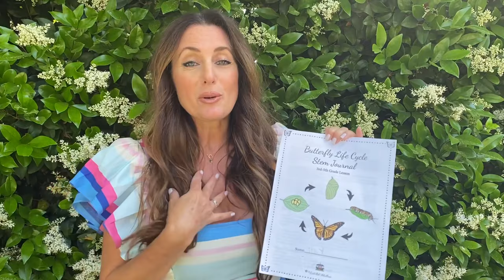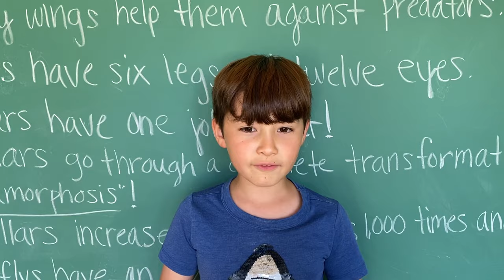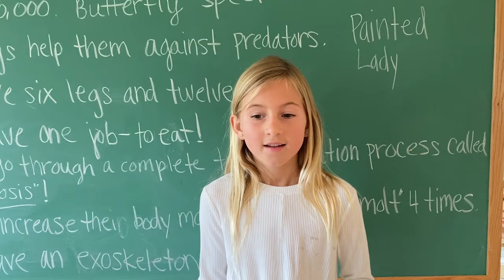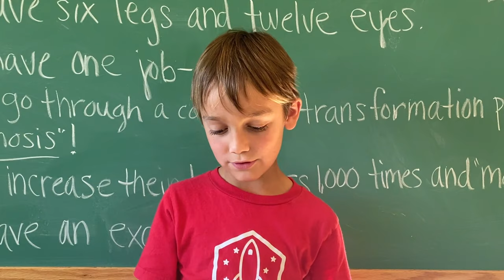Butterfly Lifecycle Project: Wrap Up! 🐛🦋📚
A wrap up and reflection on everything we learned during the butterfly life cycle project! 🥚🐛🦋

Follow all of our social channels below!